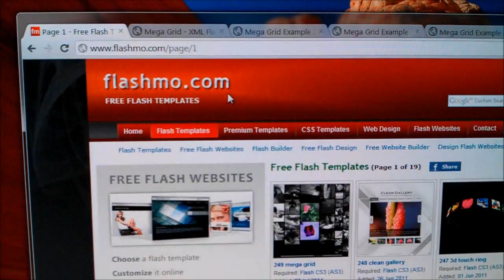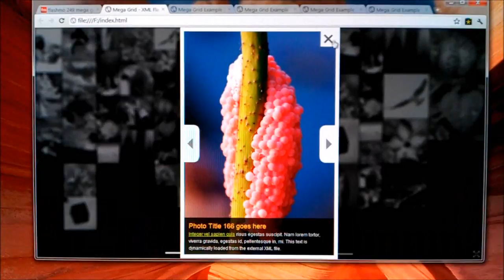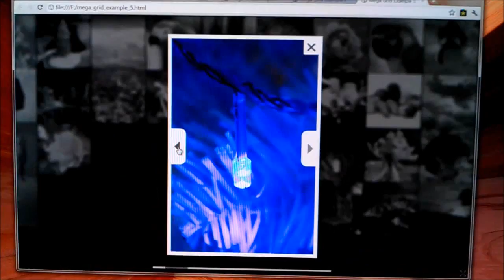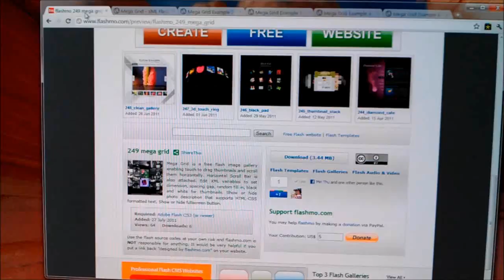Mega Grid - Free Flash Photo Gallery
Mega Grid is a Free Flash XML Photo Gallery with a Fluid Layout. It is automatically adjust thumbnails based on the browser re-size.